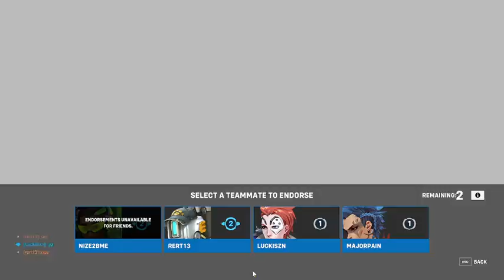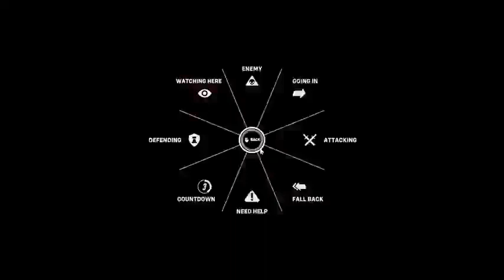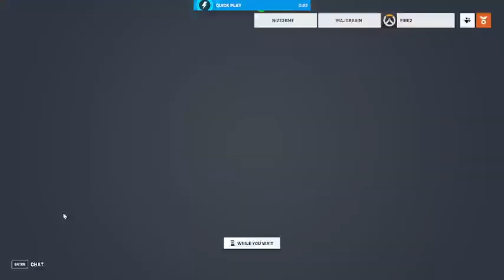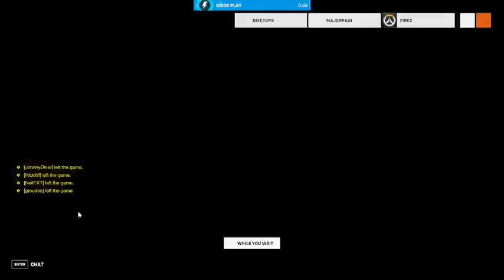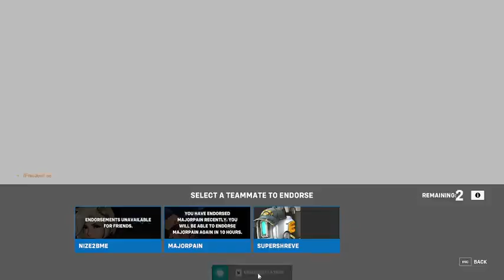Gaming With Howard - (livestream) GO ON TO PLAY GAME #16